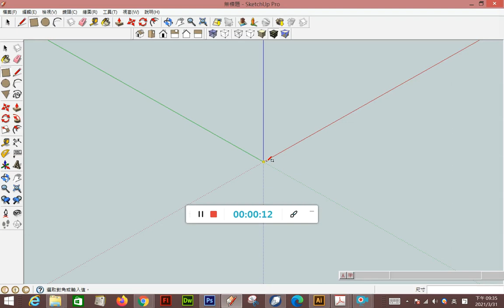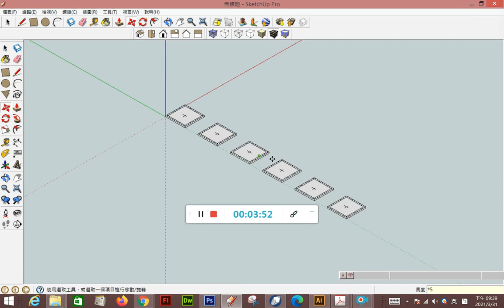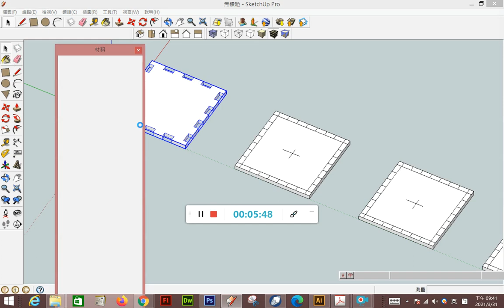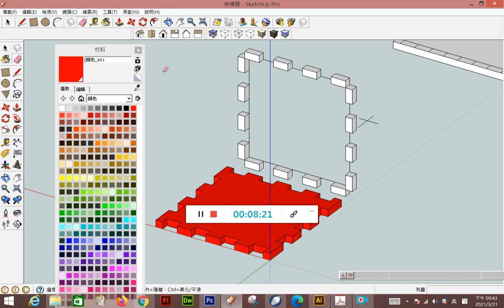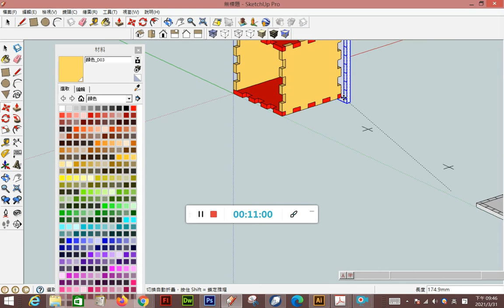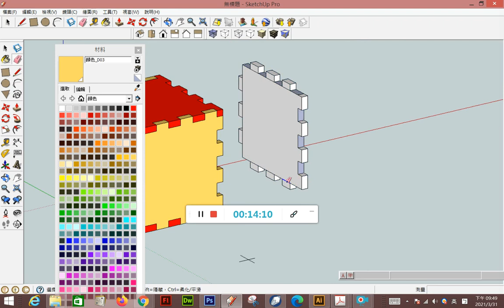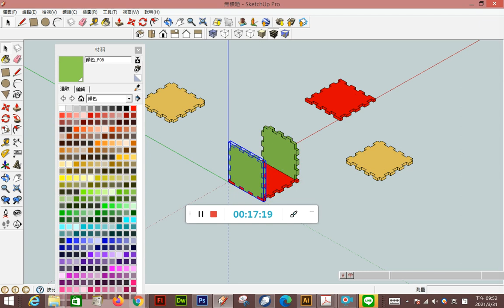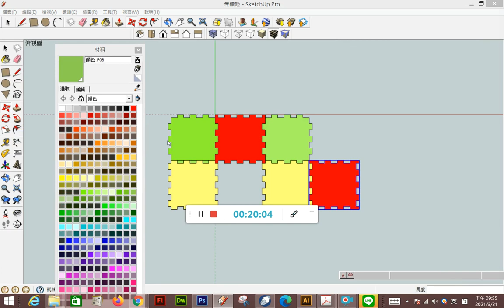sketchup雷雕盒子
圖學天王讓你學會SKETCHUP幫你統測設計群專二拿滿分